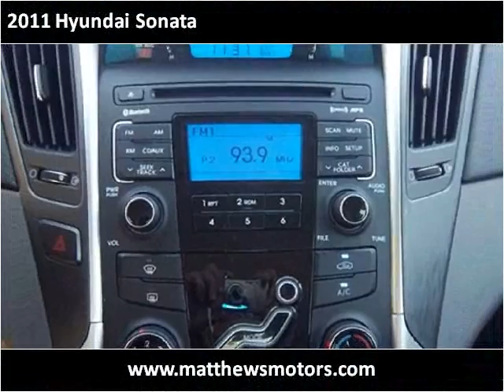2011 Hyundai Sonata Used Cars Clayton NC